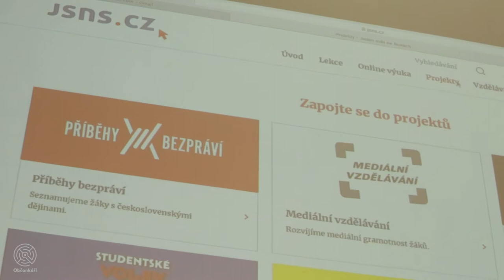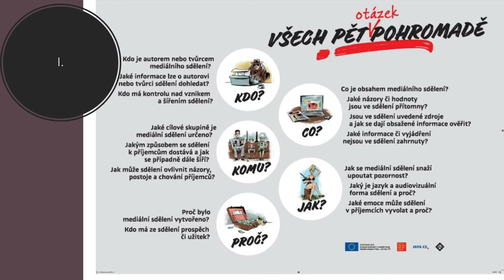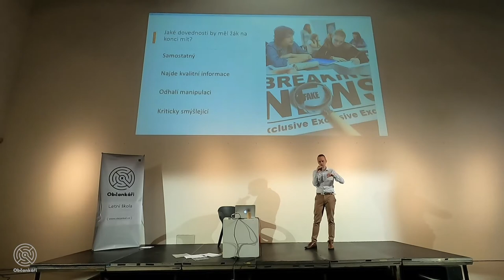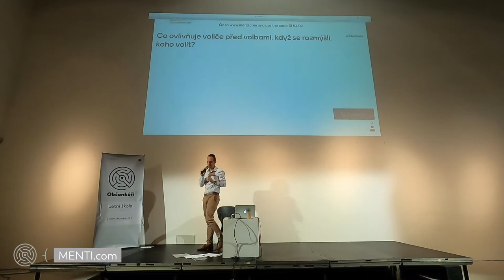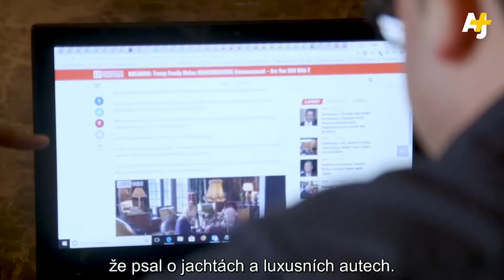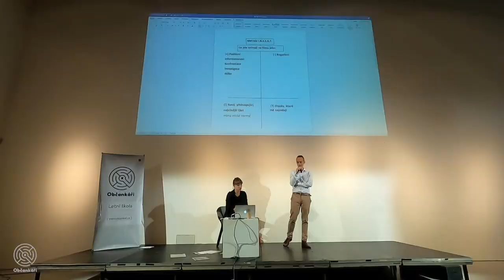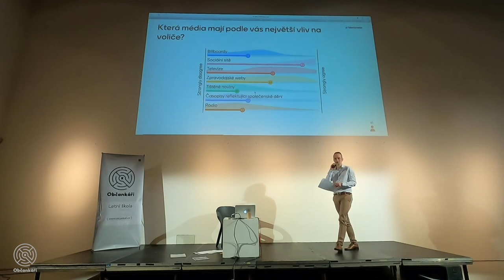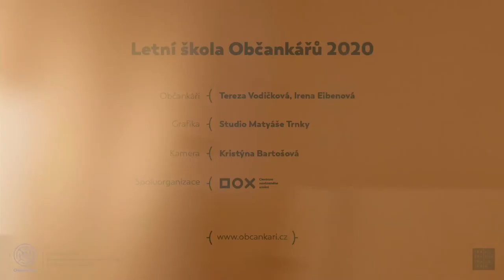Jan Kubíček: Vztah mediálního vzdělávání a budování demokracie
Registrační číslo projektu: CZ.07.4.68/0.0/0.0/19_069/0001428
Název projektu: Letní škola
Financováno z prostředků ESF a hl. m. Prahy
Název programu: Operační program Praha - pól růstu ČR